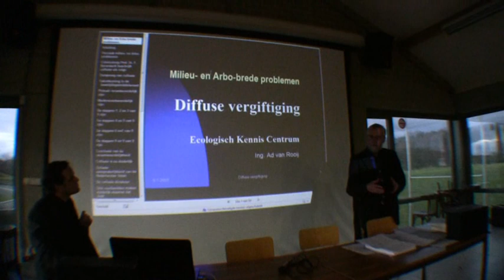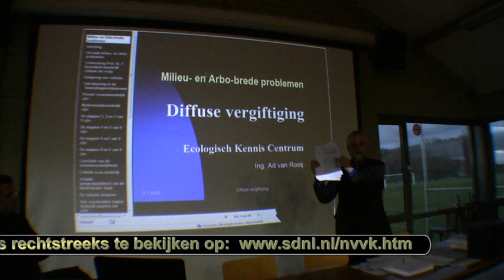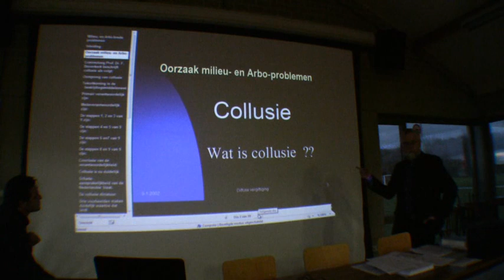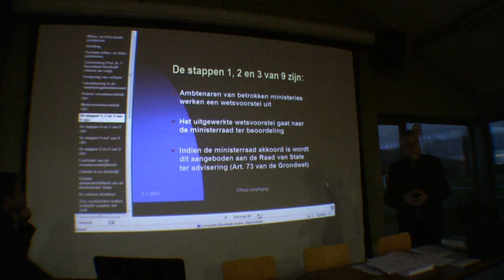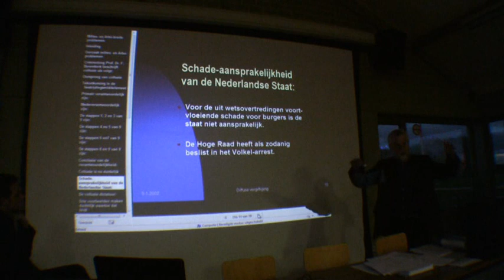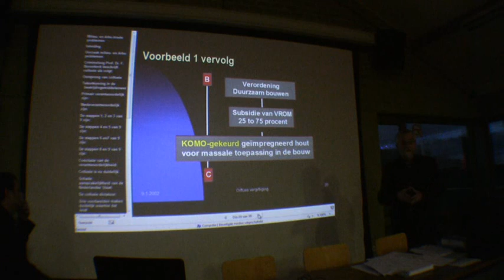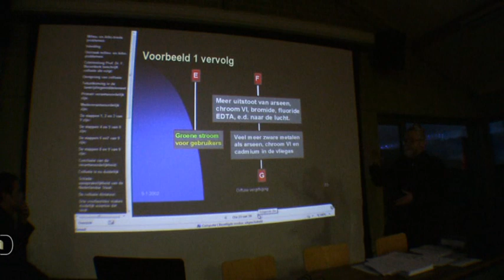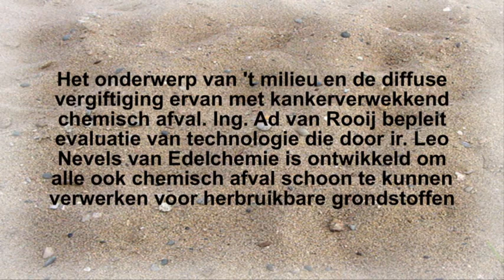Ad van Rooij op het symposium over de NVVK in Genk in België